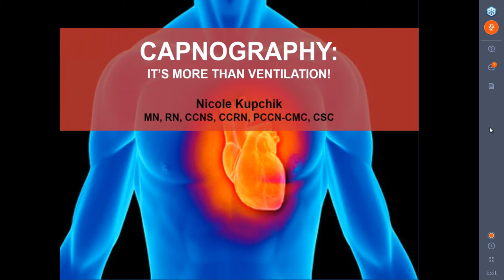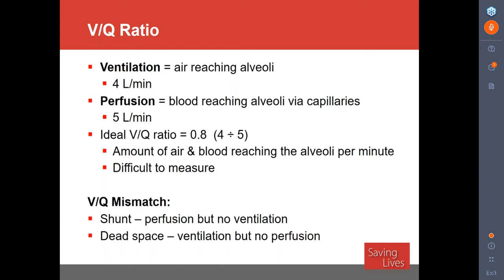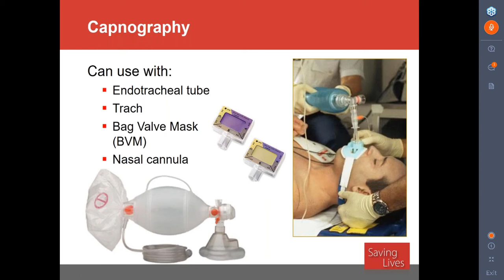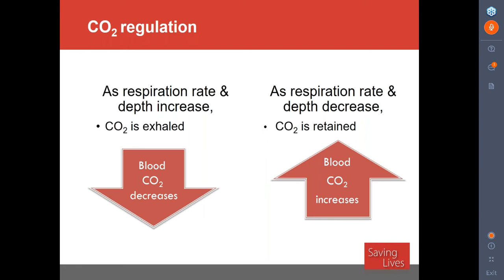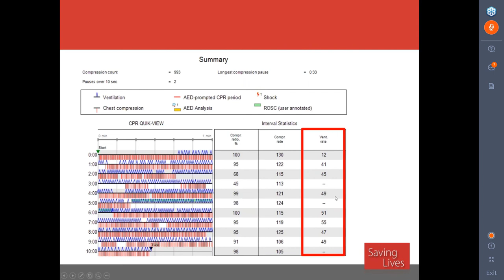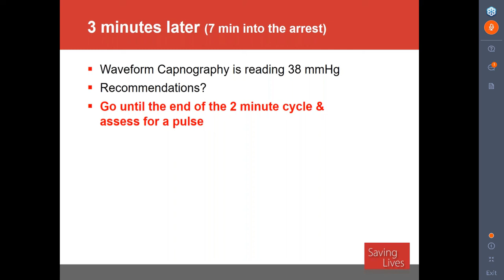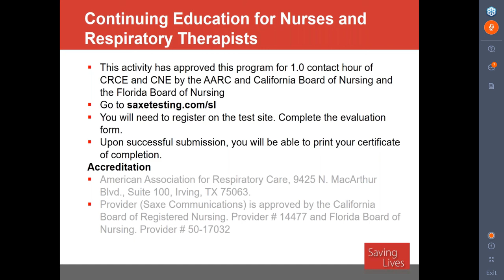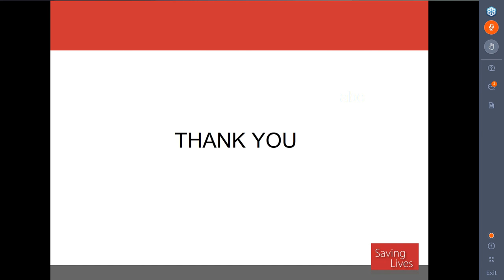Capnography Oct 18 2017